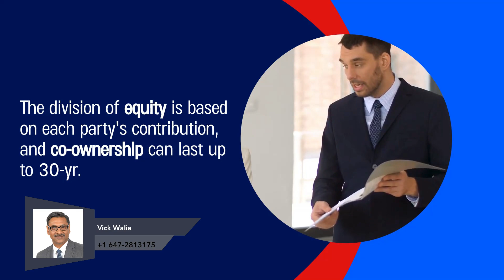Ontario Buyers Can Get up to $250K for Down Payment